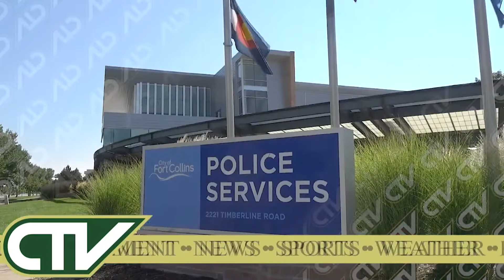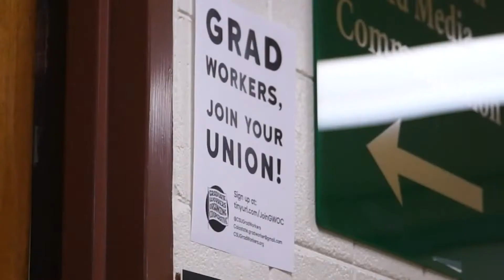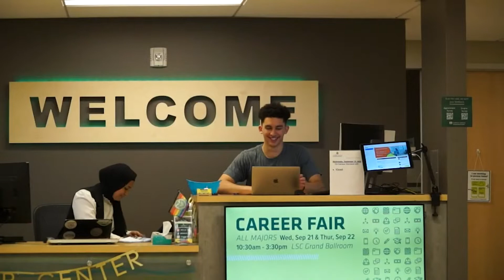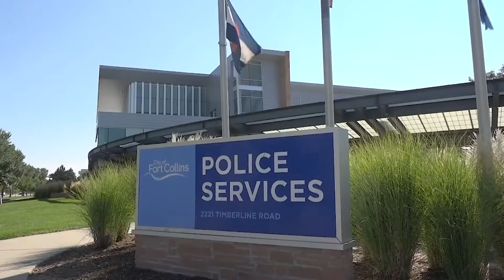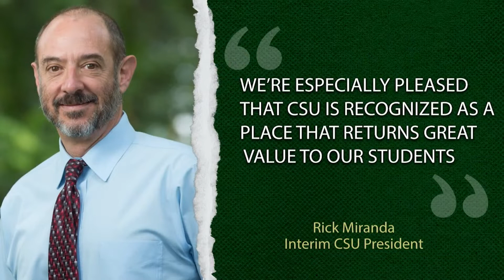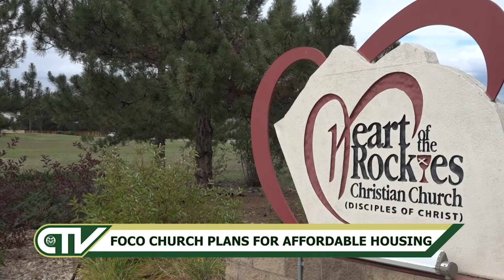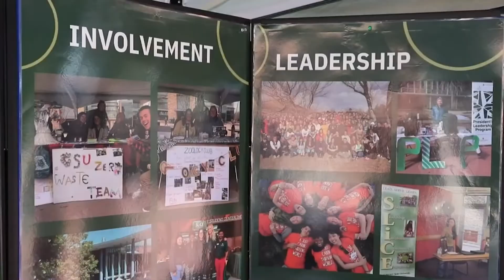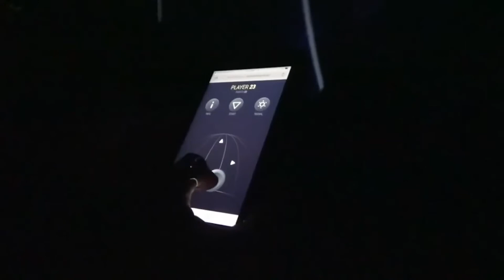Large Community Involvement Expo & Horsetooth Film Festival- CTV News of the Week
Tonight on CTV News of the Week, we speak with GWOC, along with other campus organizations searching for social justice and fair treatment. Plus, a look into construction projects on campus, and an overview of the Horsetooth Film Festival. Catch your favorite reporters JJ McKinney, Adam Carlson, and Krya McKinley for all the news of the week here in CSU and in Fort Collins. Right here, on CTV Channel 11!